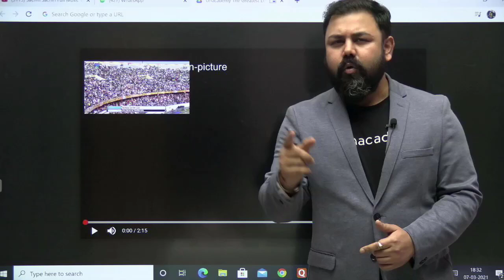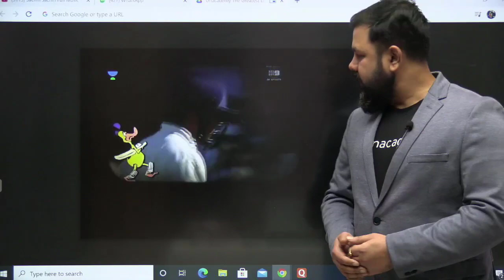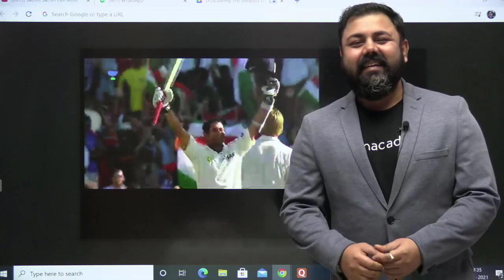MOTIVATION- HEART OF BILLIONS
2020 पिछले एक साल के सभी Important करंट अफेयर्स मैराथन - RRB NTPC, DELHI POLICE, SSC, IBPS, DRDO, CDS: